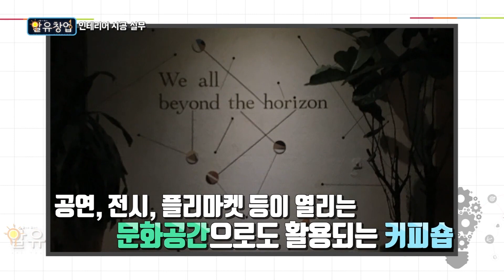인테리어 트렌드를 찾아라! [알유창업7-2] 인테리어 시공실무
이제는 음식만으로 경쟁할 수 없는 시대!
스토리 있고 컨셉이 있는 가게를 만들어야 합니다.

인테리어의 마감은 디스플레이!
디스플레이에 따라 달라지는 점포
계약시 디스플레이 용품이 포함되는지
디스플레이 공간이 확보 되는지 체크하셔야 합니다.
더불어 인테리어와 더불어 밖에서 보고
들어가고 싶어지게 만드는 익스테리어도 함께 생각해야합니다.